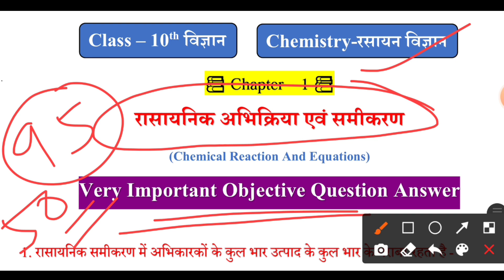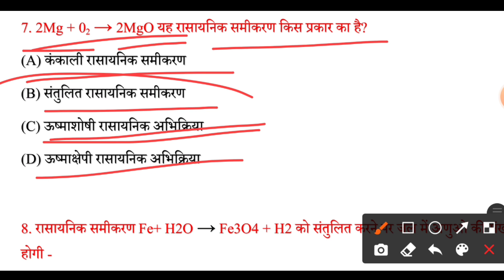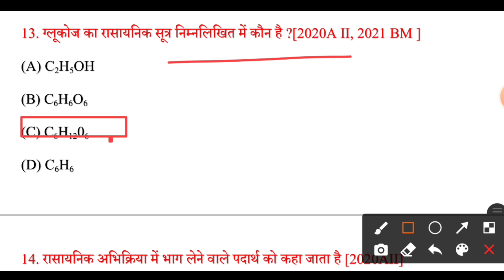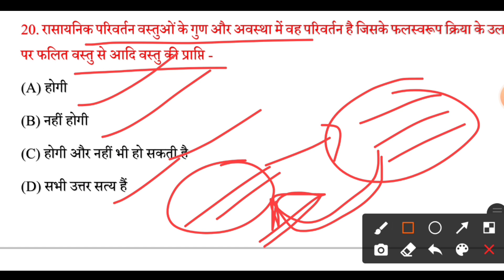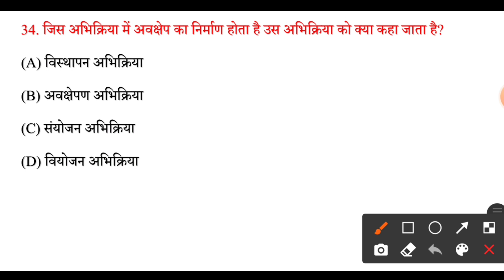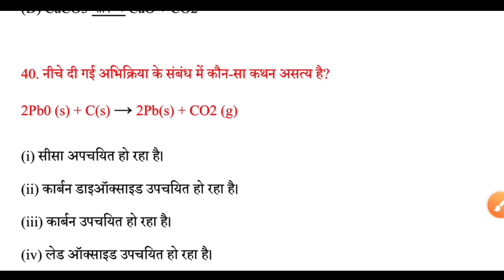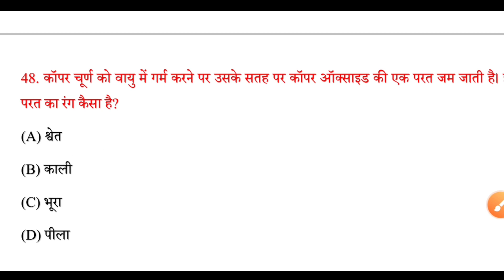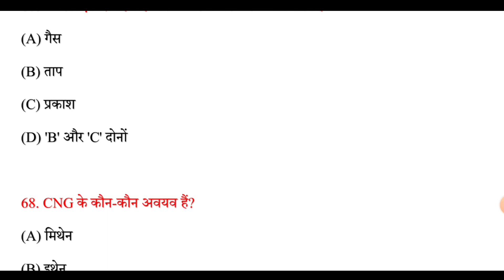Class 10th Chemistry Chapter 1 | रासायनिक अभिक्रिया एवं समीकरण | VVi Objective Question Answer 2023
👉 इस Channel पर 10th Class Matric की सम्पूर्ण तैयारी कराई जाती है, आप एक बार Channel पर जाके जरूर visit करे और बोर्ड परीक्षा की तैयारी के लिए Channel को SUBSCRIBE अवश्य करें।

🎯 प्यारे साथियो, स्वागत है आप सभी का आपका प्यारा YouTube  चैनल Tanu Classes मे । आप  टेस्ट सीरीज, PDF और Quiz के लिए  नीचे दिए गए लिंक पर Click करे  👇👇

एक बात जरूर याद रखिए,कि '' सूरज की तरह चमकने के लिए सूरज की तरह जलना भी जरूरी होता है"। यह जो हालात आज है कल नहीं रहेंगे। इसलिए परिश्रम को जारी रखिए। वक्त ही तो है बदल ही जाएगा। सिर्फ अपने आप पर भरोसा रखिये । धन्यबाद

10th class chemistry rasayanik abhikriya avn samikaran
rasayanik abhikriya avn samikaran class 10th bihar board
10th class science in hindi
10th class science in hindi medium

bihar_board_matric_exam_2023 Topic Covered👍👍👍👍👇👇👇

class 10 chemistry objective questions 2023
class 10 chemistry ka objective question
class 10th science objective question 2023
10th chemistry objective question
class 10 rasayan shastra objective question 2023
class 10th science ka vvi objective question 2023
chemistry vvi objective question 2022
10th chemistry objective question in hindi
matric science objective question 2023
chemistry class 10 objective 2023
chemistry ka objective question class 10th